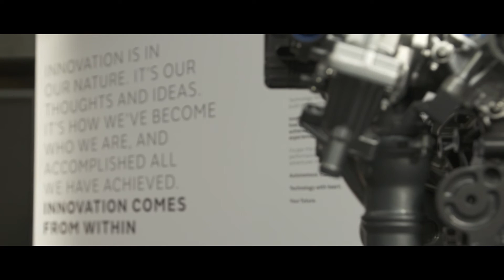Jaguar | Notre engagement électrique pour 2020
À partir de 2020, tous les nouveaux véhicules Jaguar et Land Rover seront disponibles en versions électriques, ce qui offrira plus de choix à nos clients. Nous allons présenter une gamme de modèles électriques comprenant des véhicules hybrides, plug-in hybrides et 100% électriques.